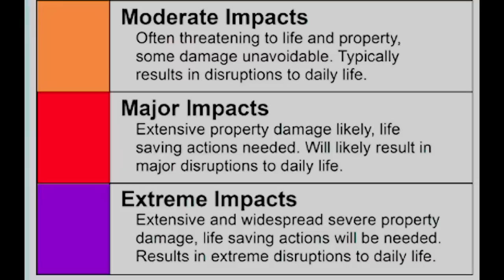Nor'easter Impacts Latest Update- The WeatherMan Plus Weather Channel